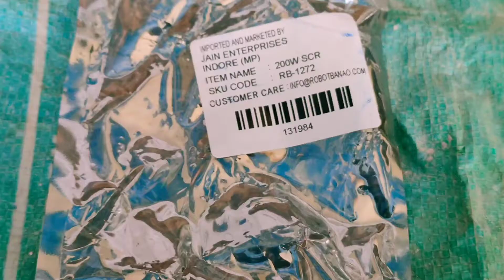कोई भी मशीनरी का rpm कम करे 🤔drell, sander, Blower 8 November 2020